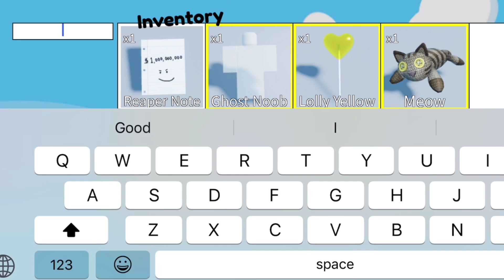NEW ITEMS ! ✨ CAT BREAD. HA.